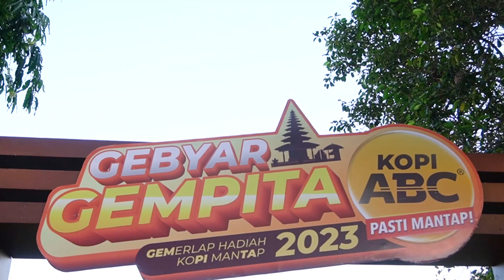UNDIAN GEBYAR GEMPITA 2023 KOPI ABC PERIODE KE - 2